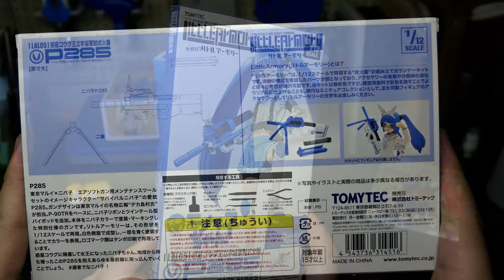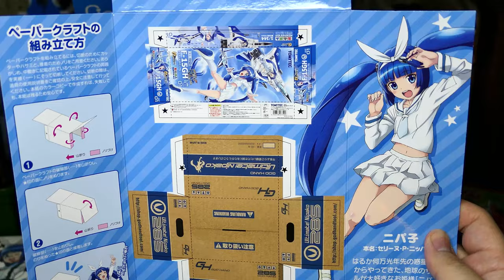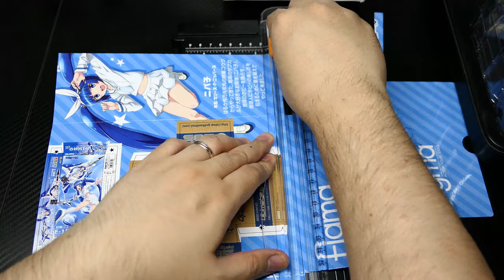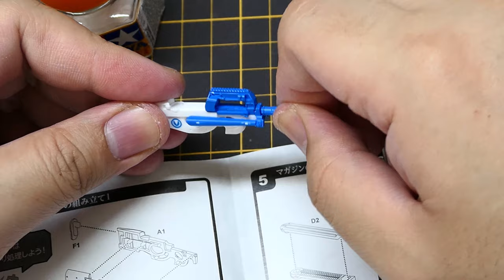Unboxing Godhand's Figma Nipako and Little Armory Accessory!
Hello everyone! In this video, I unbox Nipako's Figma action figure and also a Little Armory kit designed specifically for her! Nipako is the personification of Godhand's ultimate nipper, I think it's cute and have you seen the amazing 1/3 plastic model kits and tools included? It's awesome!!!

🎨Thanks for stopping by! If you enjoyed my content, you can tip me a damn fine cup at